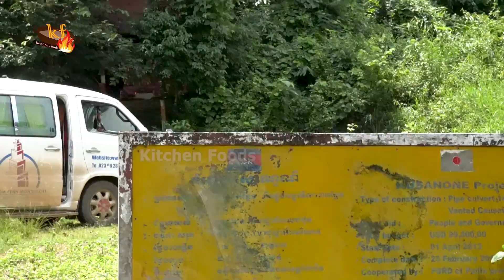BBQ BIG Octopuses & Squid in Blue Mountain at Pailin Province Traveling Trip with Family & Neighbor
Hello all friends! on Phcum Ben Day I went to visit at Pailin Province and we bought the octopuses and squid to make a bbq for eating with my family and my neighbors.